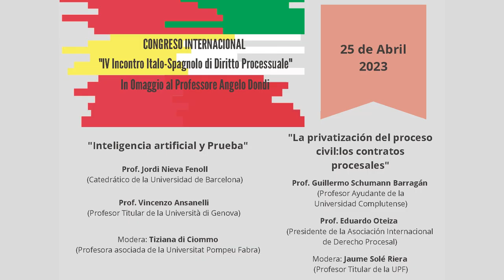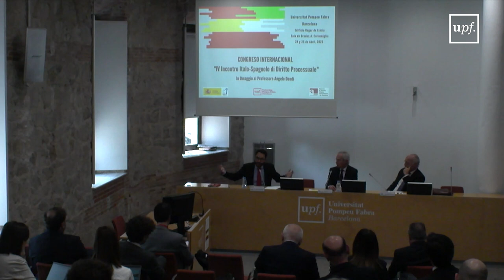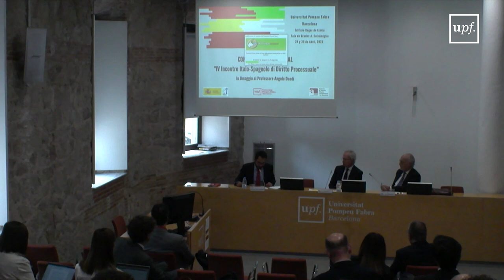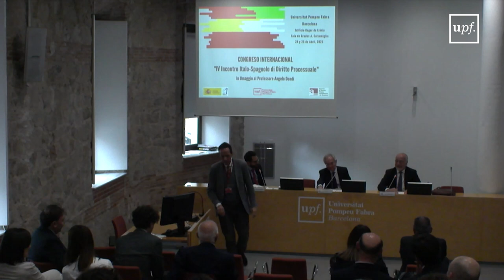"IV Incontro Italo-Spagnolo di Diritto Processuale" In Omaggio al Professore Angelo Dondi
Congreso Internacional

"Inteligencia artificial y Prueba"
Prof. Jordi Nieva Fenoll
(Catedrático de la Universidad de Barcelona)
Prof. Vincenzo Ansanelli
(Profesor Titular de la Università di Genova)
Modera: Tiziana di Ciommo
(Profesora asociada de la Universitat Pompeu Fabra)

"La privatización del proceso civil:los contratos procesales"
Prof. Guillermo Schumann Barragán (Profesor Ayudante de la Universidad Complutense)
Prof. Eduardo Oteiza
(Presidente de la Asociación Internacional de Derecho Procesal)
Modera: Jaume Solé Riera
(Profesor Titular de la UPF)

25 de abril del 2023